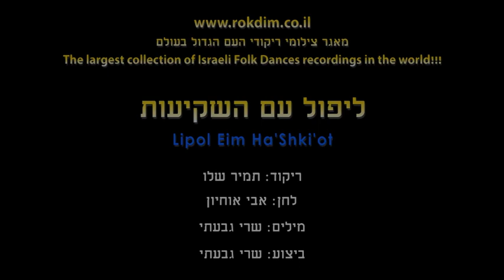Lipol Eim Ha'Shki'ot - Dance | ליפול עם השקיעות - ריקוד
שם הריקוד: ליפול עם השקיעות
שנת חיבור: 2022
צורה: מעגל
כוריאוגרפים: תמיר שלו
מבצעים: גבעתי שרי
מלחינים: אוחיון אבי
תמלילנים: גבעתי שרי

Dance Name: Lipol Eim Ha'Shki'ot
Creation Year: 2022
Shape: Circle
Choreographers: Tamir Shalev
Performers: Giv'ati Sari
Composers: Ochayon Avi
Lyricists: Giv'ati Sari